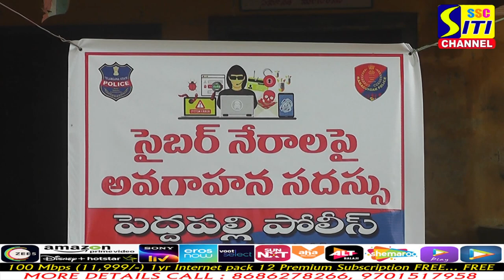సైబర్ నేరాలపై అవగాహన సదస్సు